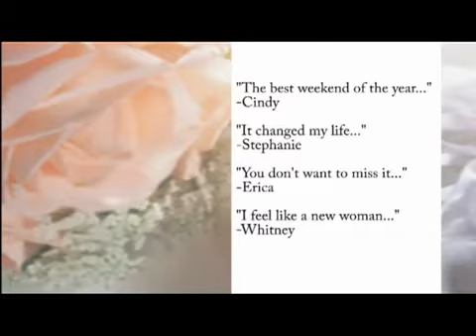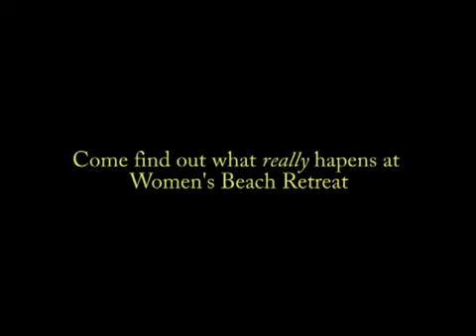Women's Beach Retreat '09 Promo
Guys share what they think happens at Women's Beach Retreat